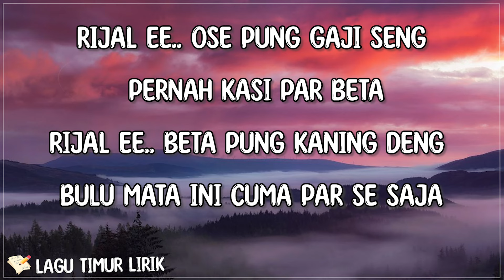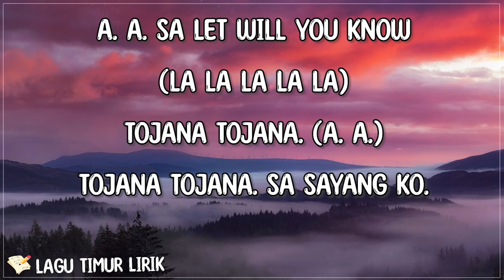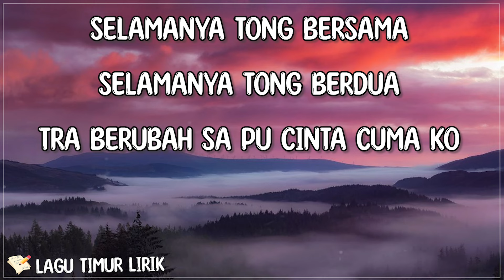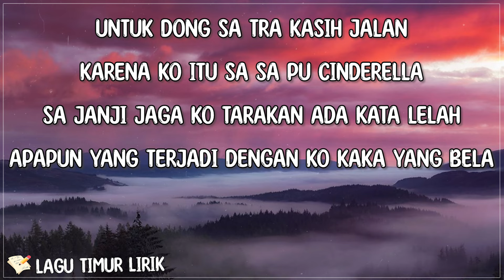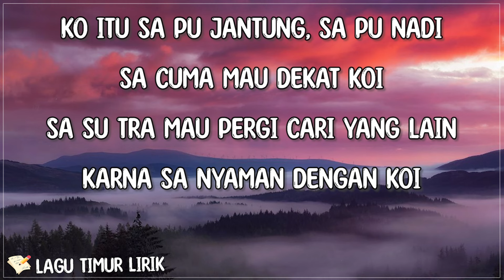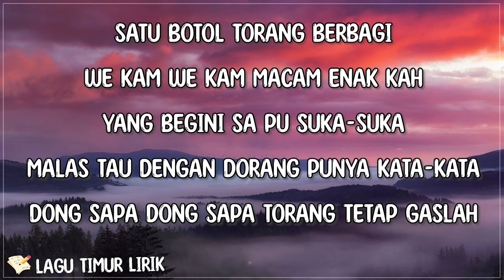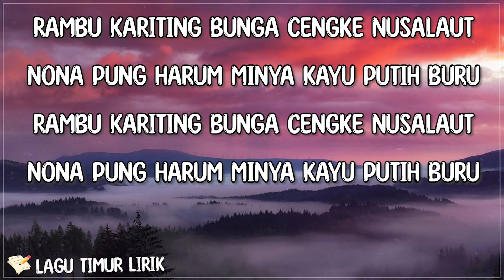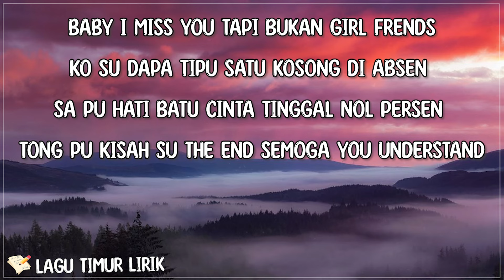Rizal - Lilis RL (Lirik) Lagu Timur Terbaru 2024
[🎶Lirik "Rizal" Lilis RL]

Rizal ee
Ose pung gaji seng pernah kasi par beta
Rijlzal ee
Beta pung kaning deng bulu mata ini cuma par se saja

Rizal ee
Tiap hari ose pigi barmaeng bola
Sampe su lupa beta
Gara gara se inga janda pirang

Rizal ee
Apakah beta kurang cantik sayang ee
Sampe se su barani barani
main serong di muka beta

Rizal ee
Sebenarnya beta ini cantik
Cuma se yang kurang kasih
uang merah merah par beta

Kalo bagini kalo bagitu
Lebe Bae beta pulang jua
Dari pada makang hati
Beta pulang ka Batu Merah jua

Reff

Lagu Timur Lirik
to get  new video updates.

Lilis RL Rizal lirik , Rizal Lilis RL lirik , Lirik lagu Rizal , lirik Rizal ,